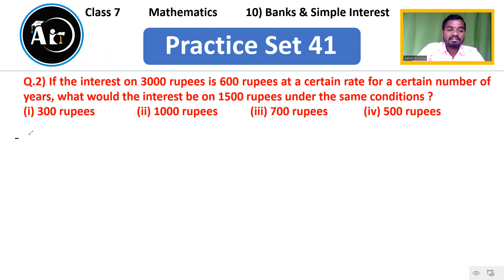10) Banks and Simple Interest | Class 7 Maths | Lecture 4 | MH Board | Aio Academy | Satish Bobade